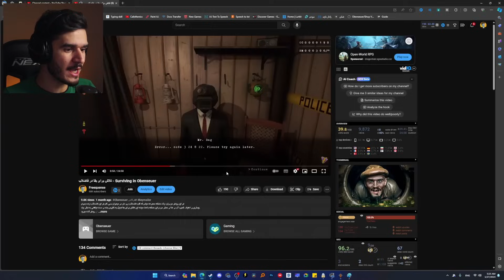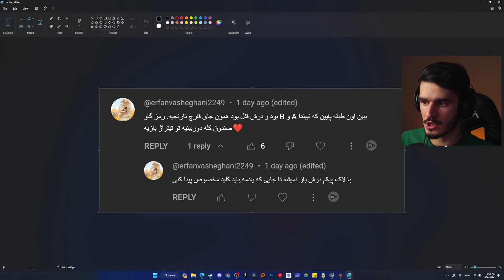تو فاضلاب گنج پیدا کردم؟ 😨 - Obenseuer Part 5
چیزهایی که تو این پارت کشف میکنم و اتفاق هایی که میفته باعث میشه زندگی تو فاضلاب دیگه سخت نباشه 🤑
خودتون ببینید چی میشه و از ویدئو لذت ببرید